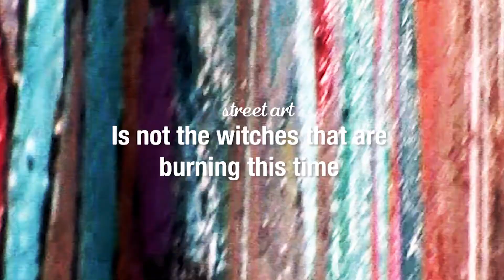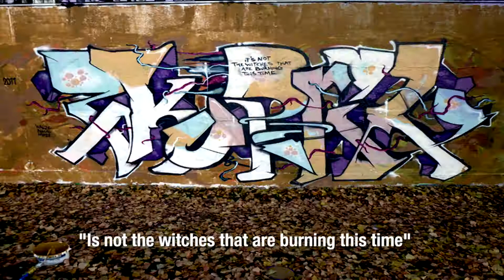Streetart documentary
As a request for our Project 3: Video subject , we filmed and edited te developing of a grafitty and also an interview to the author.